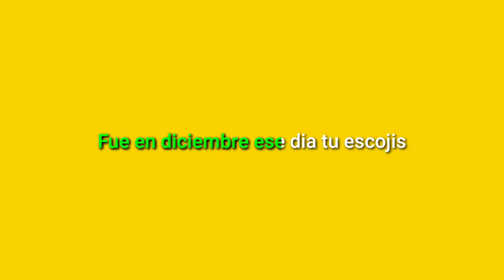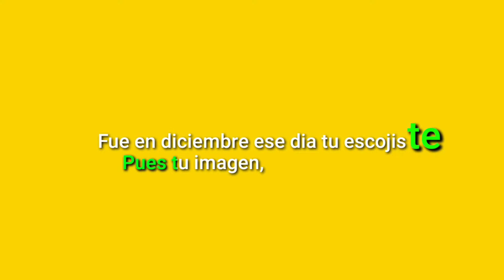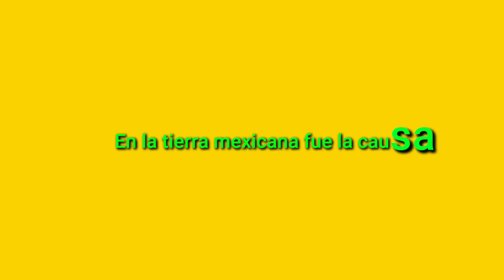La Reina del Cielo parte 3 al estilo Tigre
pista de lalo mora la casa Blanca al estlio la virgen de guadalupe